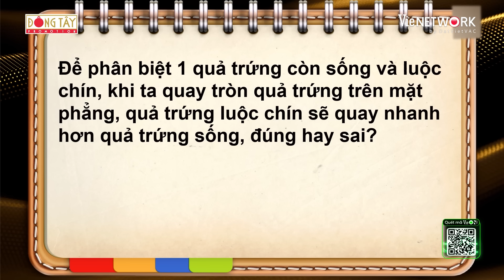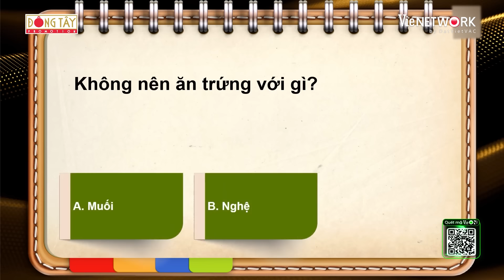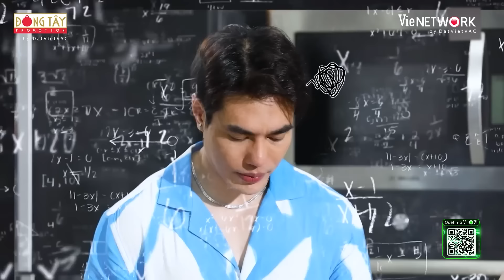Puka ngại ngùng khi "giao trứng" cùng ST, phải chăng là sợ chồng Gin Tuấn Kiệt giận | BÍ KÍP VÀNG